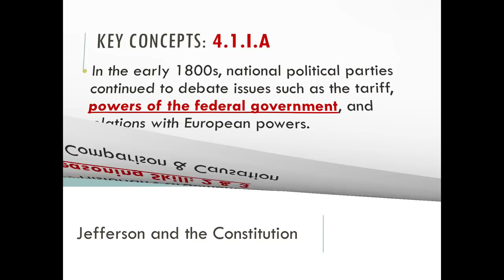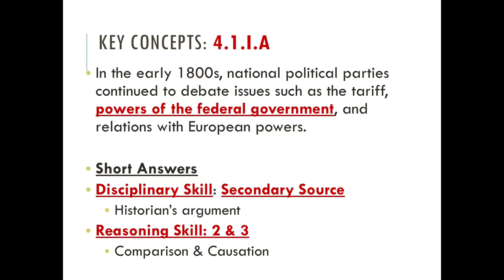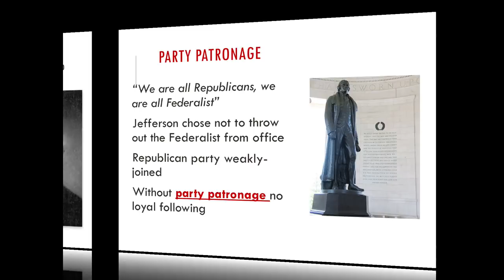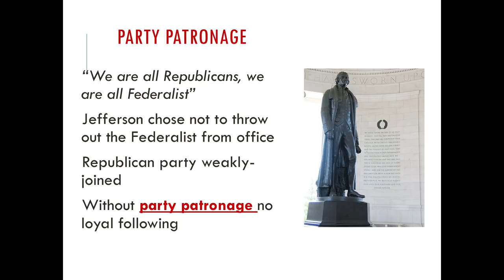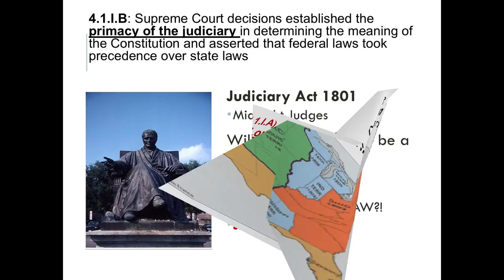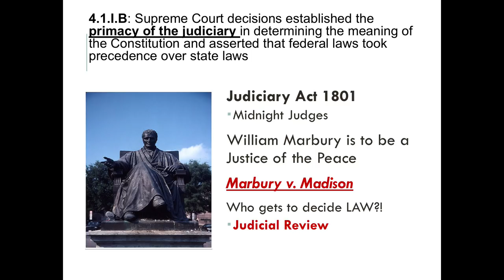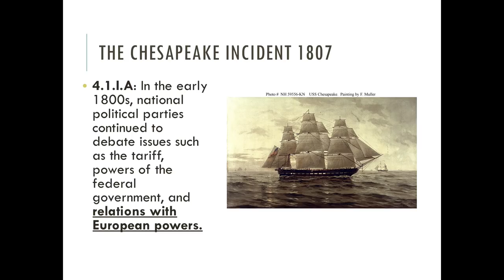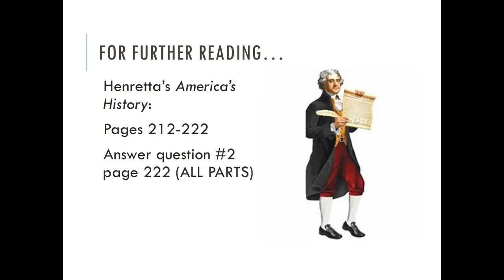APUSH: Period 4 1800-1848 Jefferson & the Constitution 9/18/2018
Hello, this is the Jefferson video you need for content when we practice Short Answers in class.